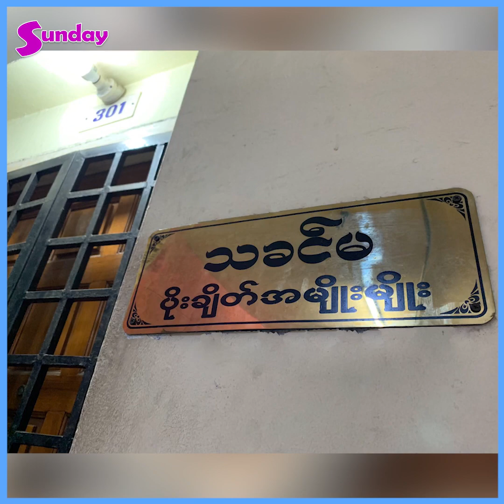သခင္မဆိုတ့ဲနာမည္တစ္လံုးရဖုိ႔ဘယ္လုိႀကိဳးစားခ့ဲရလဲဆုိတာေျပာျပတ့ဲ ေဒၚသင္းသေျပ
ကိုယ့္ဝါသနာအရေရာ၊ စီးပြားေရးအရပါ သခင္မဆိုတဲ့နာမည္တစ္ခုရဖို႔အတြက္အရမ္းႀကိဳးစားခဲ့ရတယ္။ အရင္က ဆိုင္ခြဲေတြ ဖြင့္ထားေပမဲ့ ကိုယ့္က်န္းမာေရးအရ ကိုယ္တိုင္မႀကီးၾကပ္ႏိုင္ေတာ့ တစ္ဆိုင္ၿပီးတစ္ဆိုင္ျဖဳတ္လိုက္ရတယ္၊ ဒီနာမည္ကိုလည္း မဖ်က္သိမ္းခ်င္ဘူး။ ငါမရ၊ ရေအာင္ကုတ္ကပ္ၿပီး ေအာင္ျမင္ေအာင္လုပ္မယ္ဆိုၿပီး အြန္လိုင္းမွာ အဓိက ေရာင္းခ်ဖို႔ စီစဥ္ခဲ့တယ္။ အခုဆိုရင္ အြန္လိုင္းမွာကိုယ့္ရဲ႕Customerေတြနဲ႔ေအာင္ျမင္ေအာင္လုပ္ႏိုင္ခဲ့တာ သုံးႏွစ္ေက်ာ္ရွိလာပါၿပီ "ဆိုတဲ့ .. ေဒၚသင္းသေျပ (သခင္မ -ပိုးထည္တိုက္)